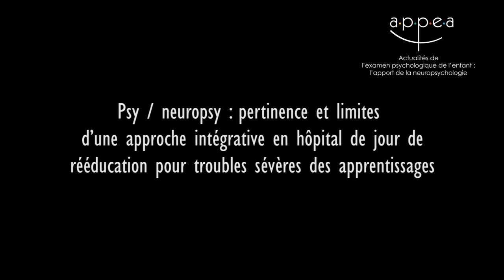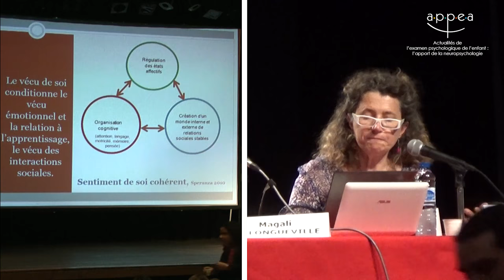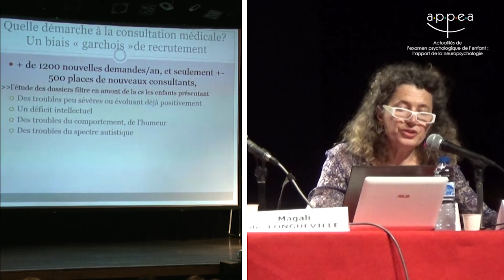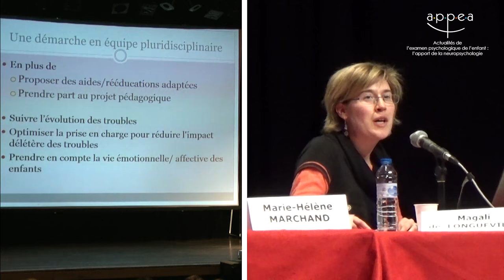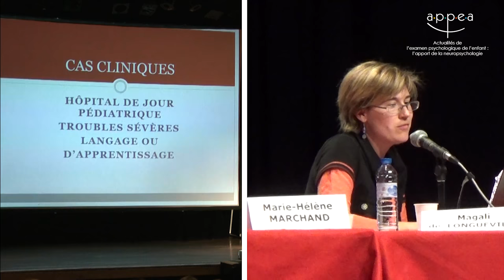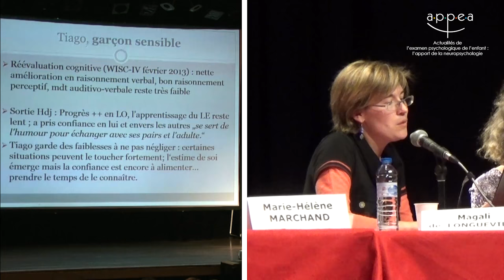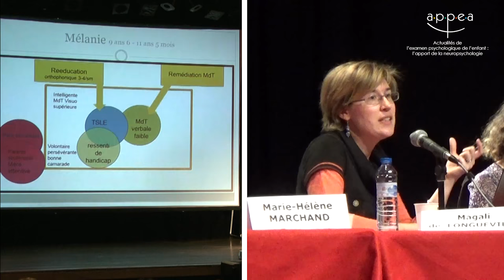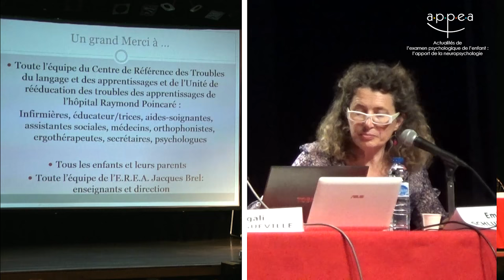Psy / neuropsy : pertinence et limites d’une approche intégrative en HDJ de rééducation pour TA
Conférence donnée par Emilie Schlumberger et Magali De Longueville, le lundi 12 mai 2014 lors de la journée ''Actualités de l’examen psychologique de l’enfant : l’apport de la neuropsychologie" à l'espace Reuilly, à l'initiative de l'APPEA.
- Prises de vue : Vincent Amelot & Théodore de Mascarel
- Montage : Vincent Amelot
- Son : Renaud Michel
- Musique d'introduction : Blossom - Canvas (Export Label - 2011)